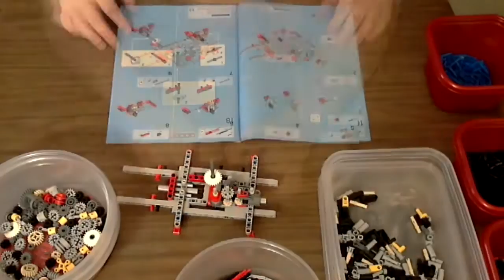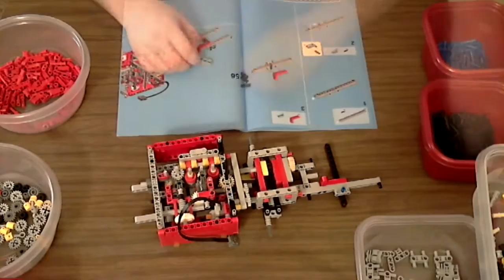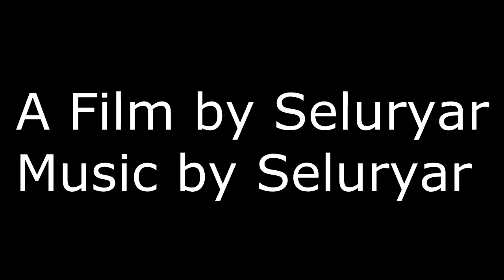Lego Crane Truck 8258 Time Lapse Build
Time lapse Build of Lego Technic Crane Truck 8258

this video is missing its middle part due to an error in saving it to disk after recording, but not much is missing.